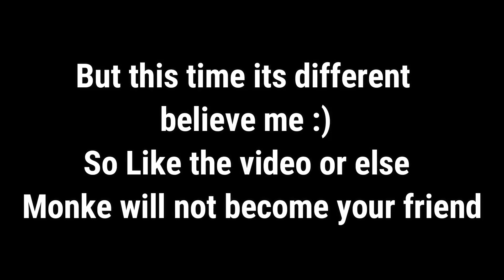What Happens If You Hold Z In Shindo Life